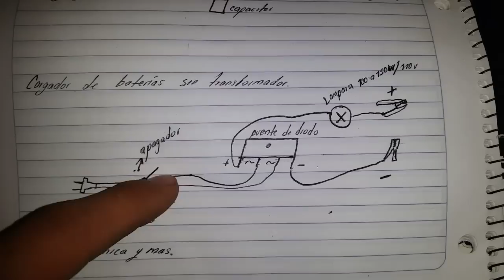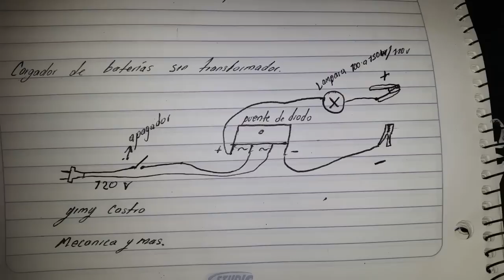Cómo cargar la bateria sin cargador -- cargador de emergencia sin transformador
Puete rectificador de potencia para cargadores de baterias y audio car

Hola bienvenidos a esta  serie de cargadores d batería este sistema es muy económico ya mostré un sistema con transformador  este es mas económico y mas fácil de hacer.

Materiales:
-lámpara de filamento de 100w a 150 w
-porta lámpara
-tenazas tipo lagarto
-puente de diodos código 1n4007
-Disipador de calor
-conector para la red pública
-creatividad